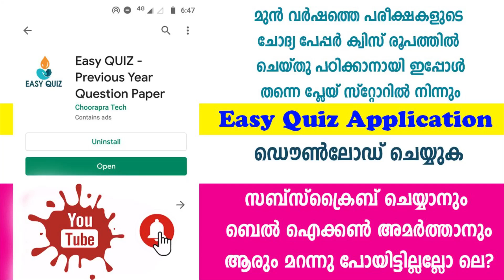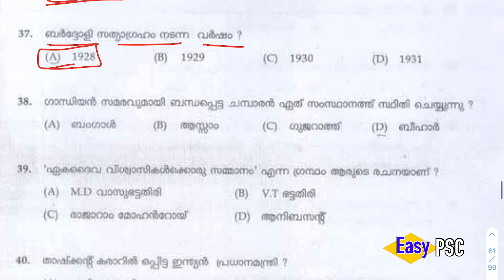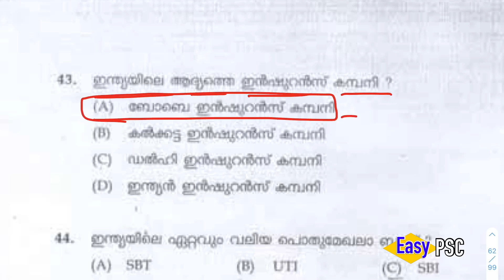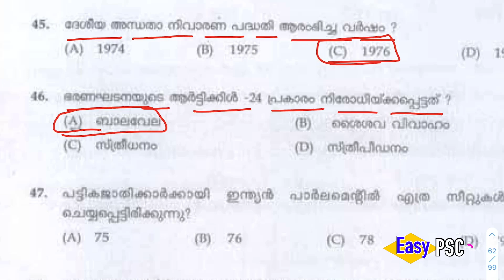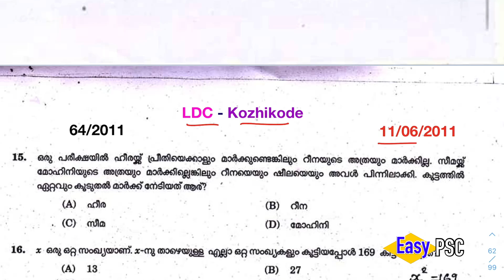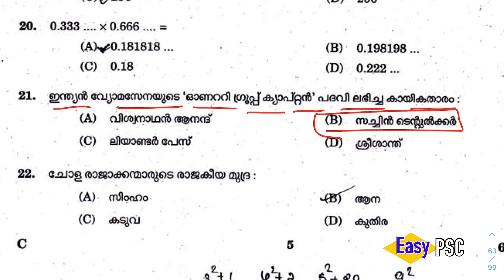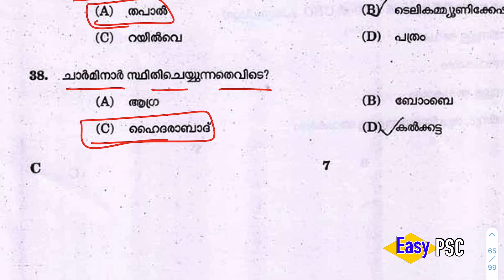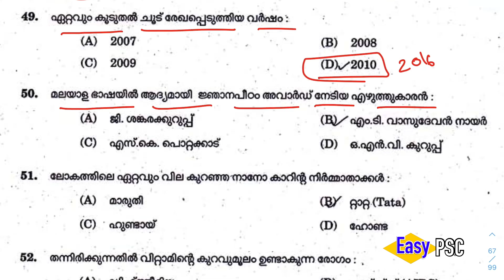#245 | Kerala PSC 2011 Full Question Paper | Kerala PSC LDC Previous Year Question Paper | LDC 2020